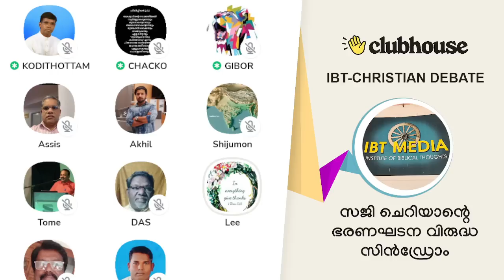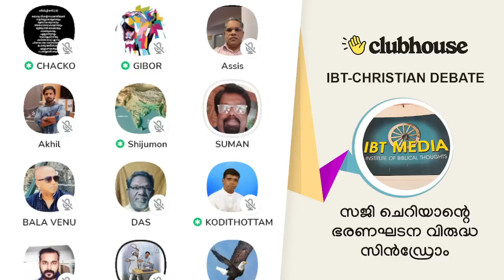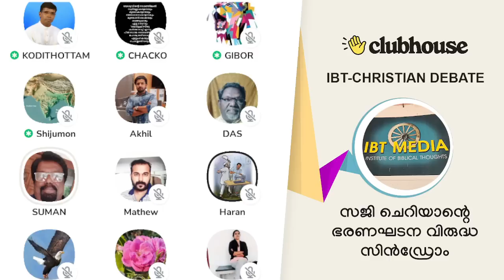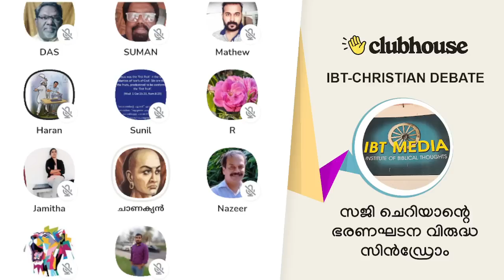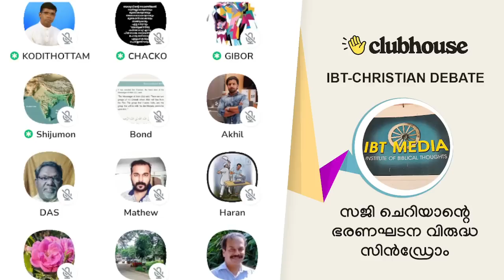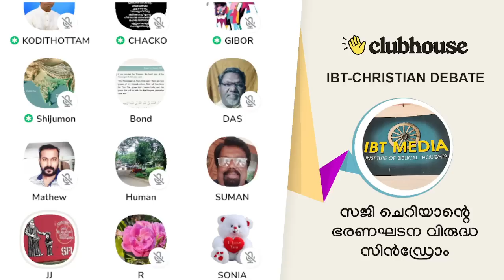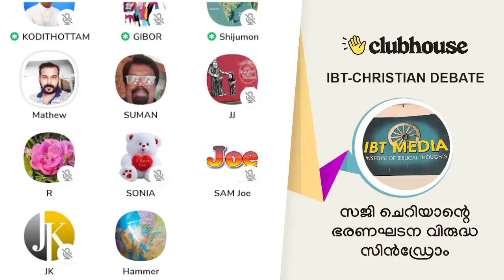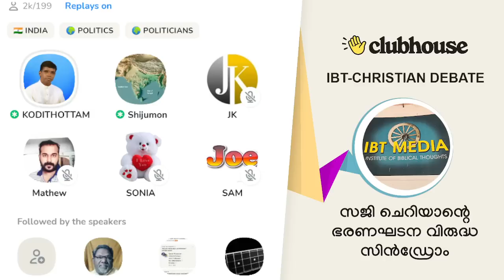(Part 2)സജി ചെറിയാന്റെ ഭരണഘടന വിരുദ്ധ സിൻഡ്രോം! Anil Kodithottam | IBT Christian Debate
(Part 2)സജി ചെറിയാന്റെ ഭരണഘടന വിരുദ്ധ സിൻഡ്രോം! Anil Kodithottam | IBT Christian Debate | Chacko Pastor | Shijumon | Gibor | Jamitha Teacher | Clubhouse Malayalam Discussion